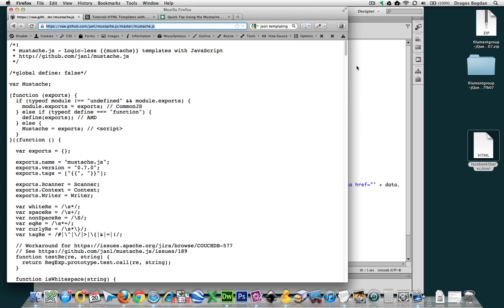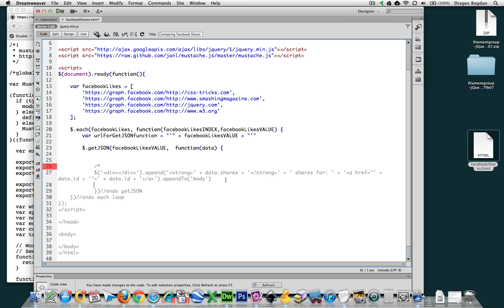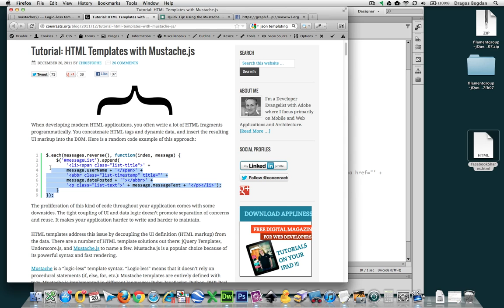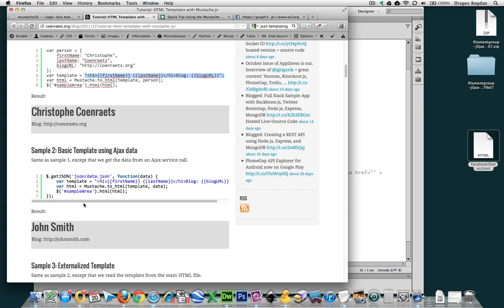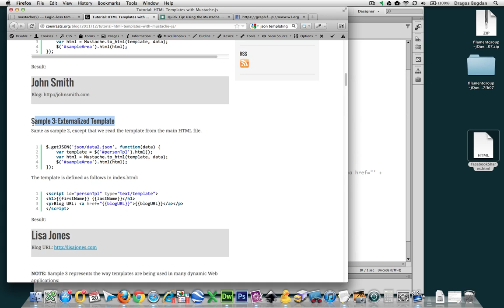(3/10) Setting Up Mustache.js - Graphing Data with HTML5 Animation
In this video we'll link our document to the Mustache.js located on Github. From there we'll refer to the documentation for more information on creating a template.